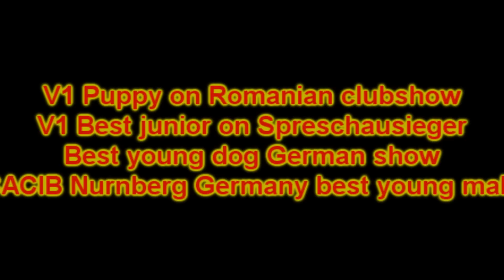Kenzo vom house Simba on training